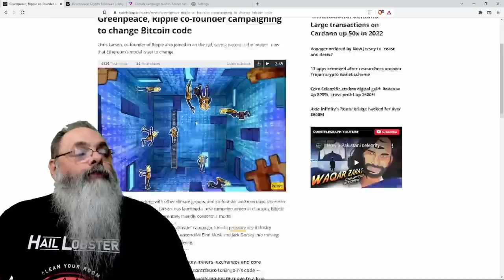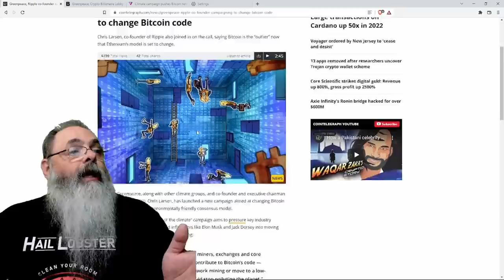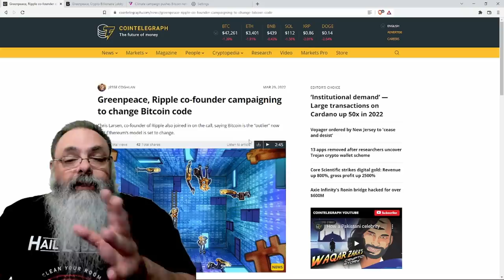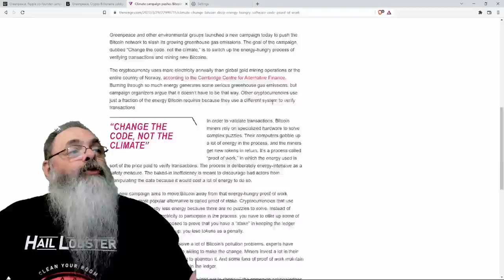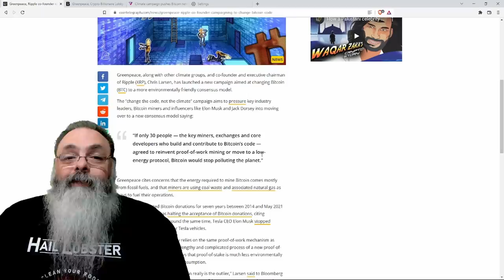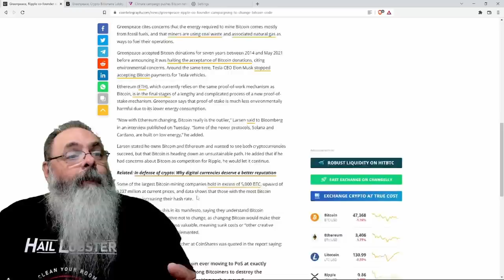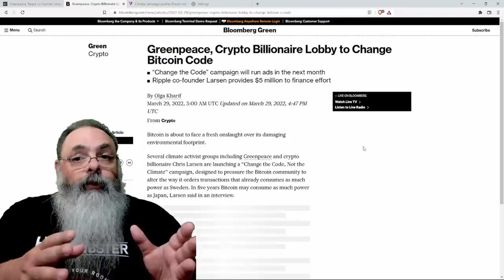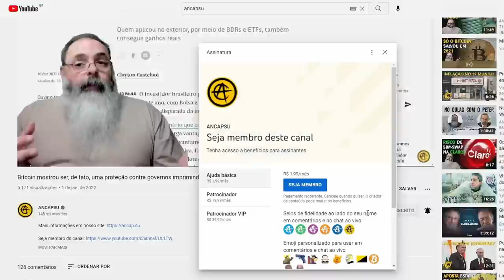CEO de shitcoin se junta ao Greenpeace para tentar destruir o Bitcoin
Ajude o canal:

16vmNcrA4Mvf7CaRLirAmpnjz1ZH3bWNkQ (Bitcoin)
LSCnrubCVcpuLrGTTLMqpwRTXvYz7vMbbA (Litecoin)
0x28aec946919c70e5e25d7c6785ede7622278b463 (Ethereum)
nano_1s6i6xwujzqnmie8nc3x8rfumdnebpsd6h4cp9wgkcpk4eb1xn5u7n48ok5b (Nano)
0x1302536c28695e47aaedd020aaf39f500cf6c22f (BNB)